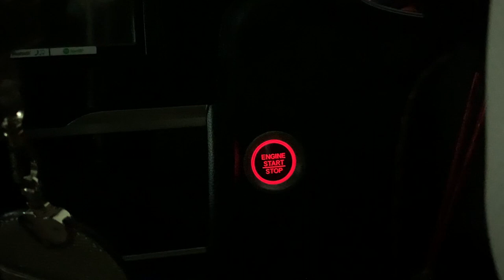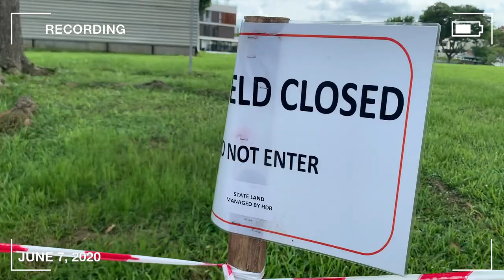[Vlog] Exiting the Circuit Breaker into Phase 1 | Life of a property agent in the COVID pandemic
averyday vlog

As we exit the circuit breaker, and tip toe into Phase 1, there are still many rules and regulations that my profession need to adhere to.

Avery Lee is a property agent (CEA ROC R058648C) from Propnex Realty Pte Ltd (Agency License No. L3008022J) 480 Lorong 6 Toa Payoh #10-01,HDB Hub East Wing S310480

The material and content in the video content is for general information and purposes only. You should not rely upon the material or information in the video or content as a basis to make any business , legal or any other decisions. While we endeavour to keep the information up to date and correct, Avery Lee makes no representations or warranty of any kind, express or implied about the completeness, accuracy, reliability, suitability or availability with respect to the website or the information, products,services or related graphics contained on the website for any purpose. Any reliance you place on such material is therefore strictly at your own risk.